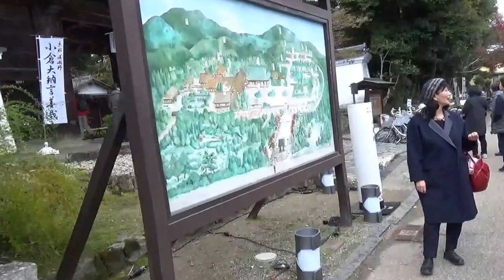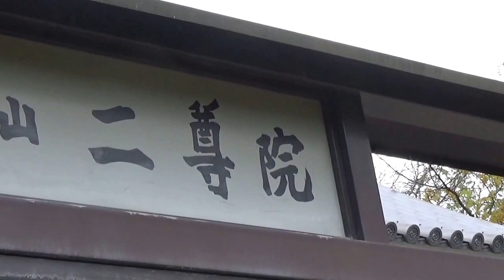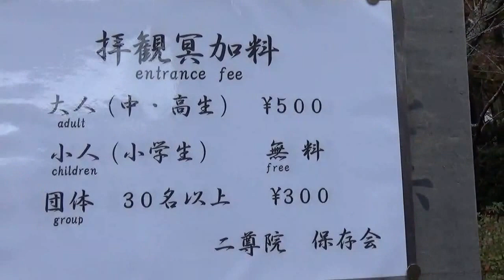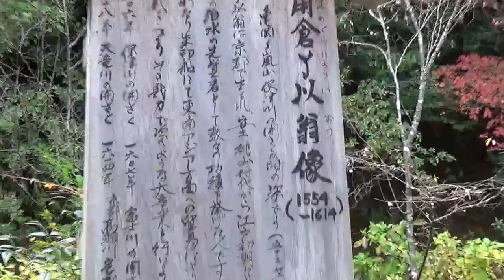Autumn leaves at Nisonin Temple, Arashiyama, Kyoto